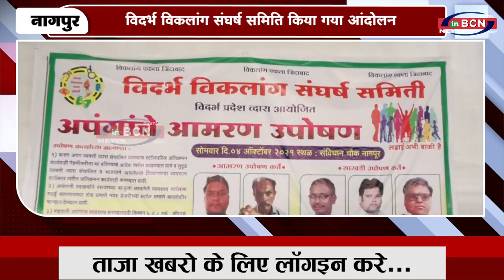विदर्भ विकलांग संघर्ष समिति किया गया आंदोलन ......INBCN NEWS